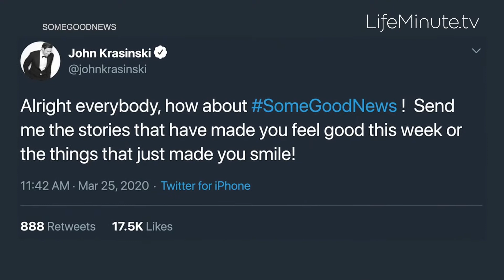How the Celebs are Stepping Up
We are all facing uncertain times, but celebrities have been doing their part to lend a helping hand or just bring a smile to someone’s face.

From John Krasinski’s “Some Good News” YouTube show to Matthew McConaughey and his family hosting a virtual bingo night and countless celebs donating and even launching their own charities to aid the current crisis.

Here’s a look at all of it.